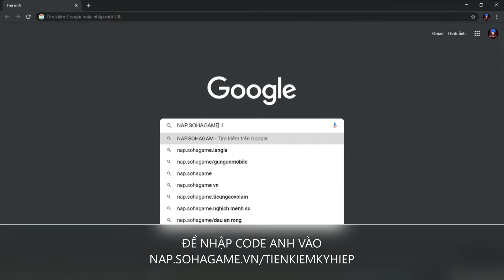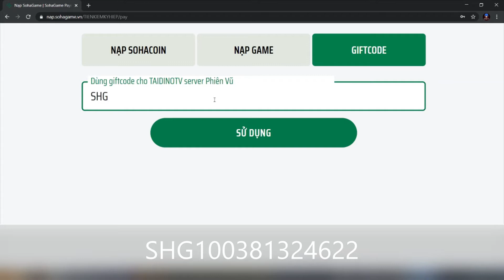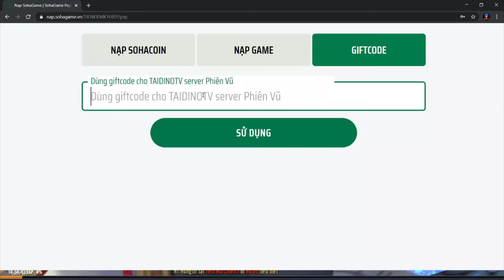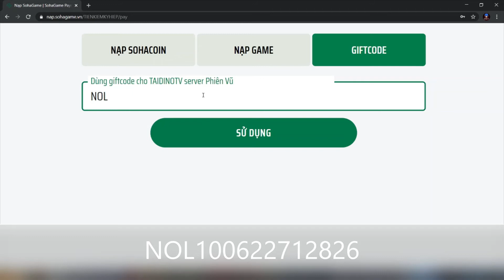Tiên Kiếm Kỳ Hiệp - Tất tần tật các giftcode dành cho tân thủ và hướng dẫn nhập code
Tiên kiếm kỳ hiệp - bát hoang đây là bản mới củ game bát hoang lãnh chủ của sohagame hôm nay mình sẽ chia sẻ cho anh em tất cả các giftcode dành cho tân thủ và hướng dẫn anh em nhập giftcode, hiện tại có 4 code chung code cuối cùng có hsd nha ae

🌀 Kích Thước: 751mb
➡️ Lẻ loi ngàn kiếp tu tiên khó - Bằng hữu đồng kham vạn kiếp qua
➡️ Tiên lữ thề nguyện - Khắc đá Tam Sinh
➡️ Tiến Kiếm đại chiến - Phong hiệu lãnh chủ
➡️ Công thành - Trảm soái - Đoạt Kỳ -Thâu tóm 24 thành
➡️ Tự do mở quầy - Đặt tên tùy ý

LẠC QUAN LÊN THÌ MAY MẮN SẼ ĐẾN